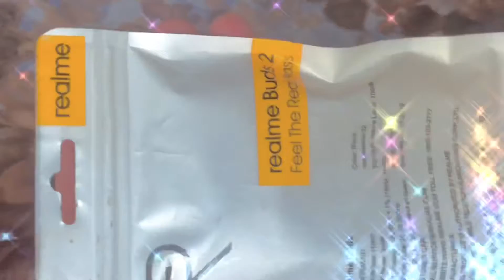Real me buds 2 hand free 🎧🔥